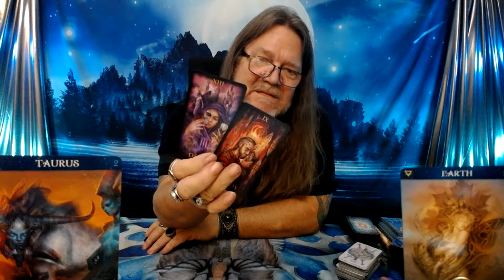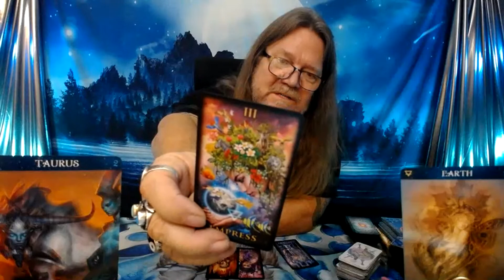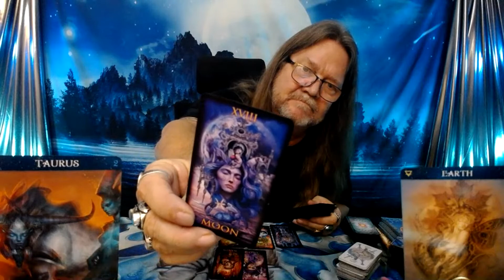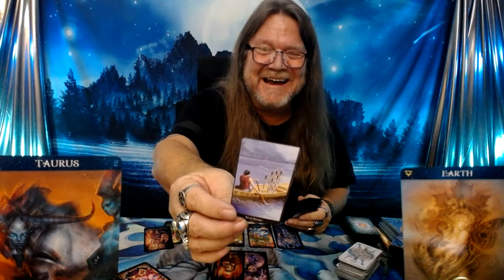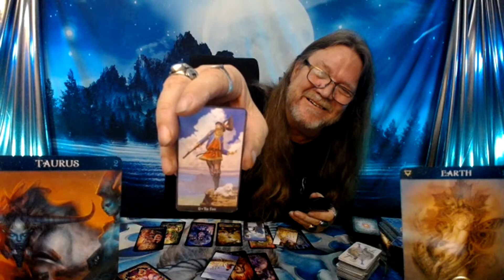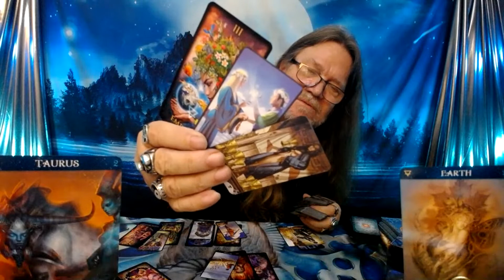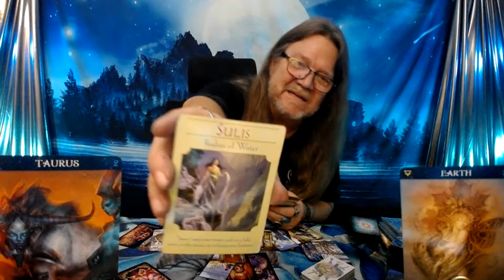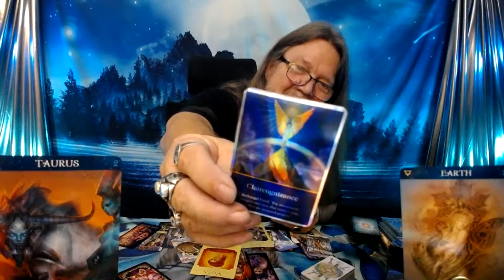"Taurus Tarot" - What You Need To Hear Right Now! (Timeless)